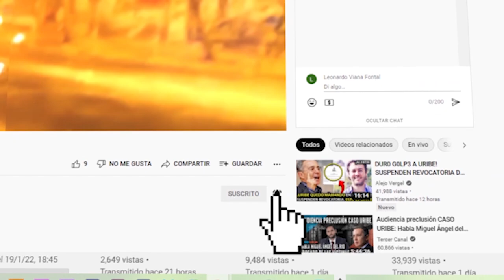¡PETRO DEJA IMPRESIONADOS A EXPERTOS ! RETRATA EL ATRASO CIBERNÉTICO Y EL SISTEMA FEUDAL DE COLOMBIA